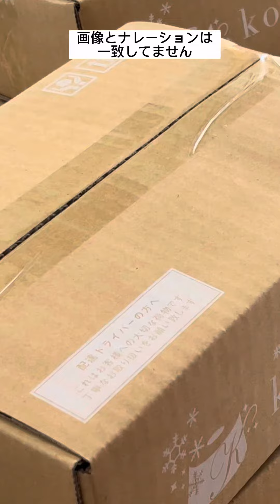販売業に向いている人の5つの特徴 あなたはどっち？教室開業と販売業 米粉シフォンケーキ専門教室konayuki 両方経験している私が考えてみた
開業のお手伝いをします！粉雪シフォンの開業"夢"サロン

教室開業、販売業に携わりたい人が最低限執拗なスキルを順に身に付けたい人に向けた月会費制夢サロンはこちらから

シフォンのメニューラインナップはこちらからご覧いただけます

30メニューが一度に手に入る！カフェ講座はこちら

20メニューに絞って本気の開業準備も同時進行！